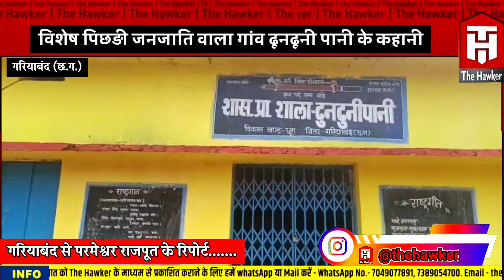विशेष पिछड़ी जनजाति वाला गांव ढूनढूनीपानी के कहानी.... परमेश्वर राजपूत के जुबानी....